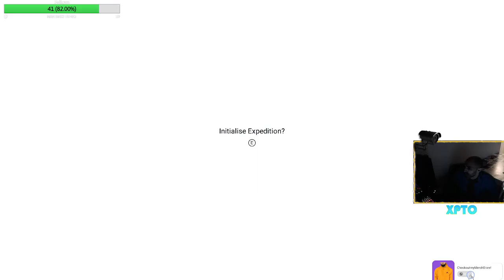Discovering No Mans Sky PT/FR/EN Live stream let’s go and have some Fun , stay Zen [XPTO] ☢️